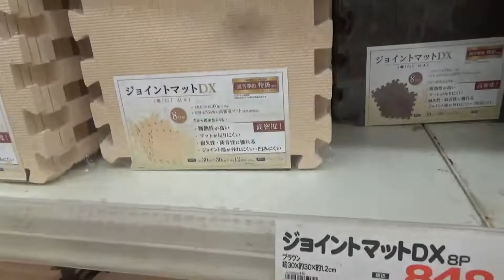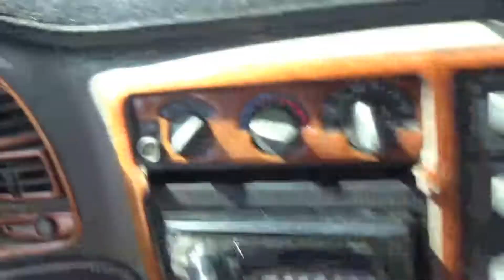チワワのクーちゃんとホームセンターに～(*´ω｀*)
昨日のお昼休みに、シボレーアストロで、チワワのクーちゃんとホームセンターに、行きました～(*´ω｀*)